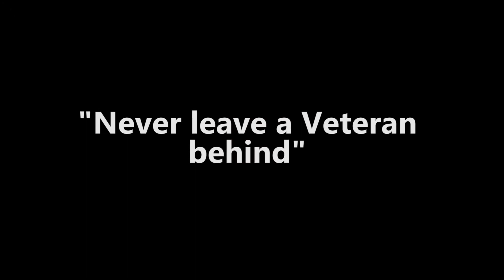Copy of VTC PSA Film